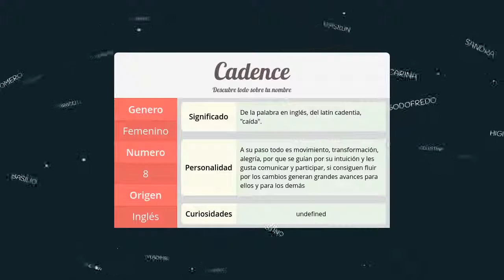Significado de Cadence, nombre Inglés para tu bebe niño o niña (origen y personalidad)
Descubre el significado del nombre (Inglés) Cadence y el origen de su procedencia. En la fuente original podras descubrir la personalidad y algunos datos curiosos del nombre para tu bebe.